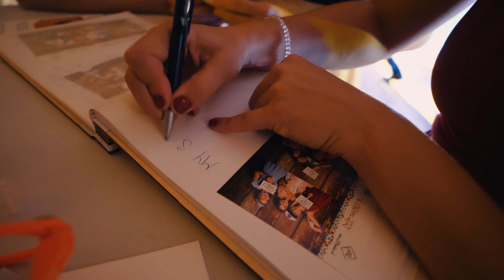Wedding video film Zuzka & Pali 4K panasonic GH5 & S5 leica 10-25mm1.7 lumix PRO 24-105mm Zbojská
Svadobne video Banská Bystrica - Zbojská

My Gear
DJI mavic 2 PRO
Panasonic GH5 4K 60fps
Panasonic S5
Panasonic Lumix
Panasonic Lumix G Leica DG Vario10-25mm, F1.7 ASPH
PANASONIC LUMIX G II Vario Lens, 100-300MM
gopro 8 Hero Black:
gopro max:
Camera Microphone, External Video

edited in:
adobe premiere pro
Used Laptop:  xiaomi Mi notebook pro i7 16gb Ram 1tb SSD 2gb NVIDIA GeForce MX150